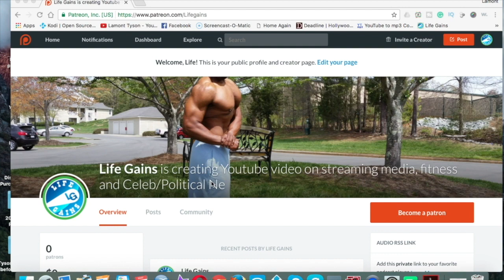Spider-Man (2017) New Animated Tv Series| Trailer review and are they doing too much with Spiderman?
Marvel's Spider-Man, or simply Spider-Man, is an upcoming animated action-adventure, science-fiction television series based on the Spider-Man comics created by Stan Lee and Steve Ditko. It is a replacement for the previous series Ultimate Spider-Man. It is set to premiere in summer 2017 onDisney XD. Coming off the wildly successful Spiderman homecoming, Disney is set to drop a new spiderman animated tv series. But will it be worth the viewing?